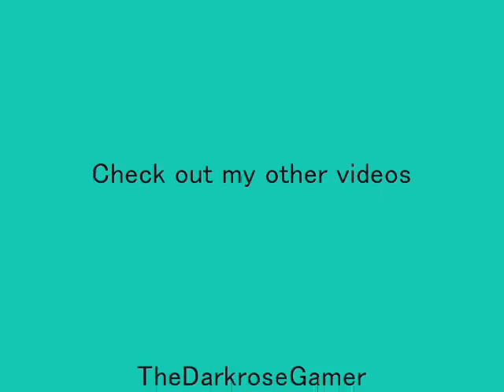JackSepticEye All the Way - NightCore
i do not own the orgianal song but i did change it to nightcore